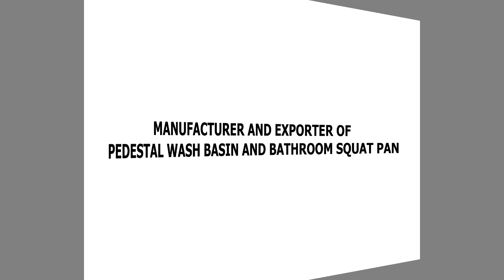Leading Pedestal Wash Basin and Bathroom Squat Pan | Manufacturers and Suppliers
Latin Sanitaryware Llp are the leading manufacturers and suppliers of pedestal wash basin in Gujarat, India. They are Supplying the high quality of pedestal wash basin at lowest price in India.

Latin Sanitaryware Llp are the renowned manufacturers and suppliers of bathroom squat pan in Gujarat, India. Get the best quality of bathroom squat pan at best price in India.

Latin Sanitaryware Llp are the reputed company that is engaged in manufacturing and supplying of high quality of pedestal wash basin and bathroom squat pan in India.

Address: Survey No 229 Paiky 1, Navagam Thangadh, Surendranagar, Gujarat 363530